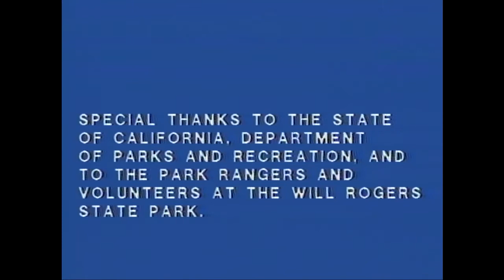1990 - Will Rogers State Park Roping Convention